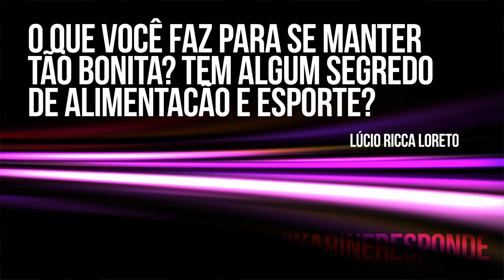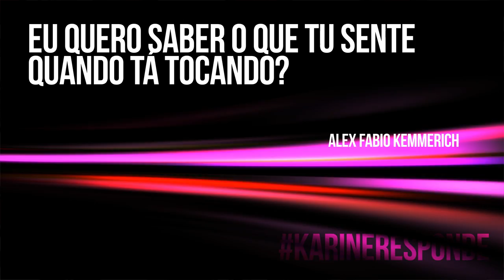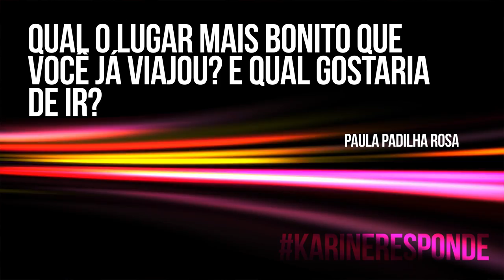DJ KARINE LARRÉ @ KarineResponde #2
- DJ KARINE LARRÉ - Música Eletrônica, Porto Alegre, Rio Grande do Sul, Brasil. Uma das principais DJs do Brasil, a gaúcha de Porto Alegre Karine Larré foi eleita melhor DJ do Rio Grande do Sul recentemente, e seu nome é destaque
entre as melhores DJs brasileiras da cena eletrônica. Karine Larré é uma das representantes das DJs femininas do Brasil e figura atualmente como um dos destaques da cena eletrônica nacional. A sua dinâmica no palco, técnica e interação com o público, resultam numa combinação explosiva, capaz de levantar qualquer pista, seja tocando EDM para milhares de pessoas em grandes festivais, ou para públicos menores, fazendo uma linha com BPM mais baixo dentro da música eletrônica. Suas redes sociais não param de crescer, e já somam mais de 100 mil seguidores, tornando-se uma das DJs mulheres brasileiras mais requisitadas do momento, com mais de 120 festas por ano, passando por festivais como Happy Holi, Planeta Atlântida e alguns dos principais Clubs do Brasil como: Green Valley, Pacha Floripa e Cafe De La Musique. Recentemente foi eleita Melhor DJ Mulher do RS (Prêmio PoaBeat!) e carimbou seu passaporte para diversas apresentações no Oriente Médio e América do Sul. 2016 promete ser uma grande ano para Karine Larré ao lado da Hits Entretenimento. Fique ligado!